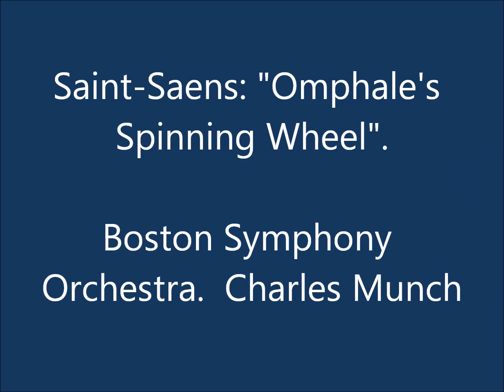Saint-Saens: "Omphale's Spinning Wheel".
Boston Symphony Orchestra.  Charles Munch